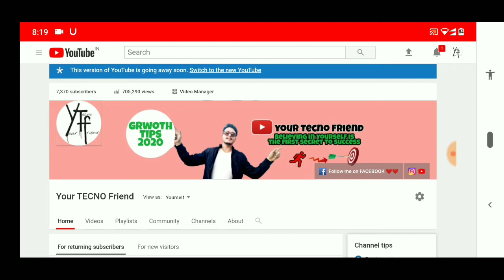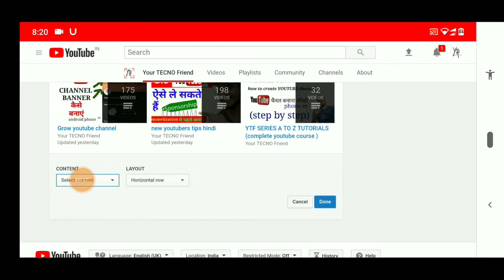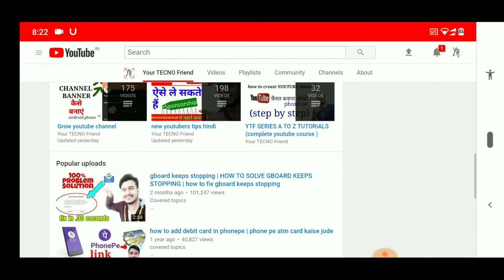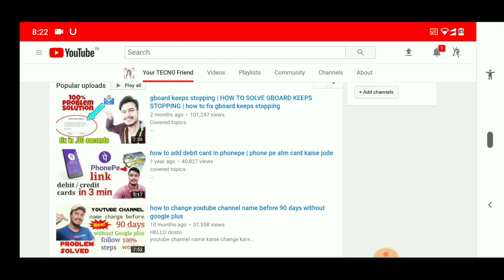how to attract new visitors on youtube | grow subscribers on youtube 2020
Hi

OFFICIAL MAIL -

CHECK MY GAGETS 👇👇👇

My mobile
My tripod
Dash type C cable for fast charging